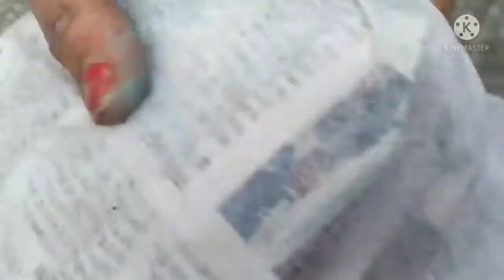how to save Rajnigandha bulbs for next season/रजनीगंधा के बल्ब को अगले सीजन के लिए कैसे बचाए